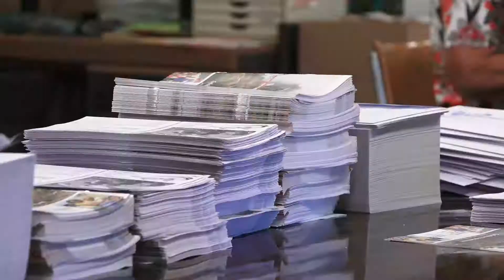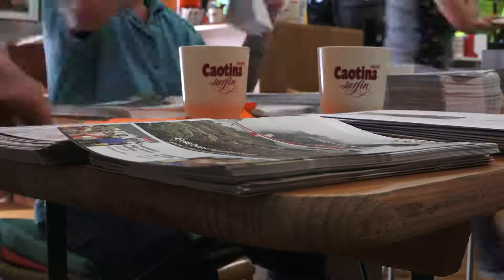Preparing The Newsletter For Mailing - Vorbereitung Der Rundbriefe Zum Versenden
This is how it looks like when we are prepare the Newsletter for mailing it!
18`000 newsletter with 20+ Helpers!

So sieht es aus wenn wir die Rundbriefe zum versenden vorbereiten!
18`000 Rundbriefe mit 20+ Helfer!